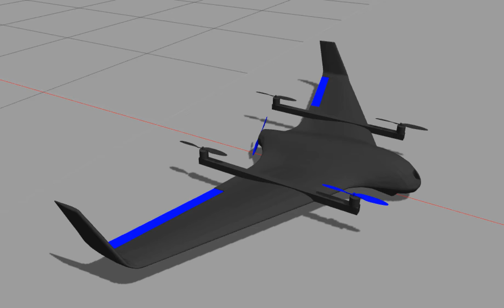New highly detail delta quad simulation model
This is a new highly detailed model of the X8 delta quad now available to PX4 developers.